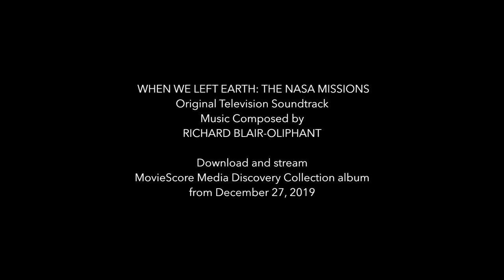MovieScore Media: WHEN WE LEFT EARTH - THE NASA MISSIONS (Richard Blair-Oliphant)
WHEN WE LEFT EARTH: THE NASA MISSIONS
Music Composed by Richard Blair-Oliphant